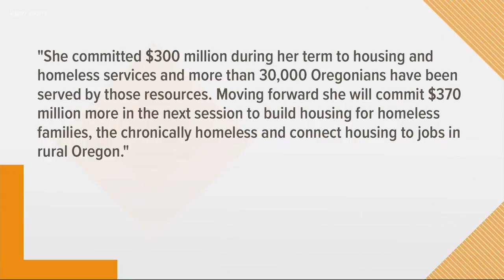Buehler says use the Wapato jail to house the homeless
Republican governor candidate Knute Buehler wants to use the empty Wapato jail to house the homeless and called on his opponent Kate Brown to also endorse the plan.